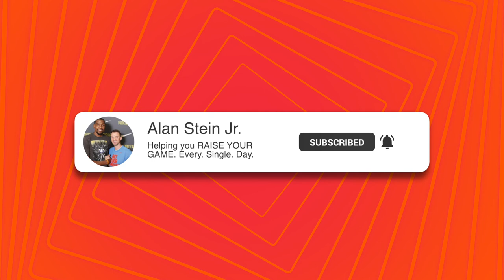Re-Focus, Re-Align & Re-Engage | RAISE YOUR GAME - Alan Stein Jr.